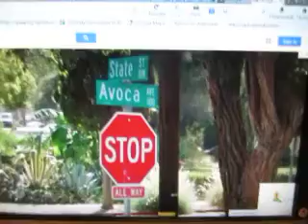MVI 3058 google maps & aaroads